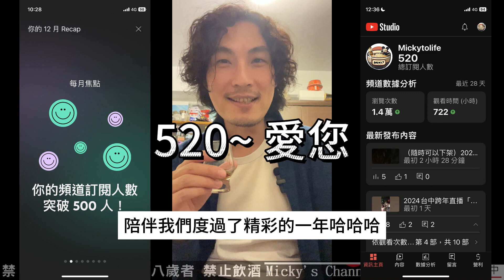五百訂閱達成👍謝謝各位！ Thank you 500 ! ありがとう~20240101 [喝酒尬聊單元]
後記:
在做影片的當下YT審核通過了！
同時也開啟了頻道會員與超級留言功能！:)
各位敬請期待～

00:00 開場
00:03 還是開場
00:10 是不是開場

歡迎光臨！這是大腸麵線患者Micky的個人頻道(與五百壯士們)。(&Liquor)
在雜談人生的部分，有個人獨斷的價值觀，生活紀錄，心得分享及時事探討。
不時也有一些發酒瘋般的搞笑內容，以及各種屬於台灣生活紀錄的碎片🇹🇼
最後，與AI相關的MA100，是頻道最新長期企劃！即將完結，敬請收看～

訂閱人數
稱號：
1~499 菁英
500~999 壯士
1000~ 未知